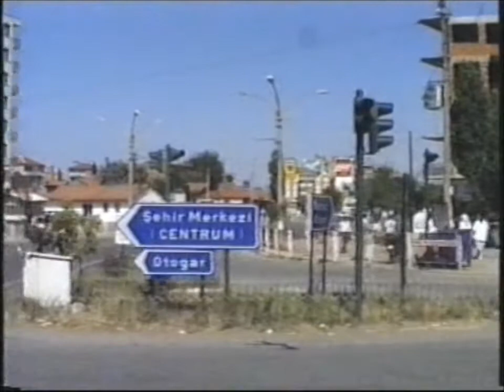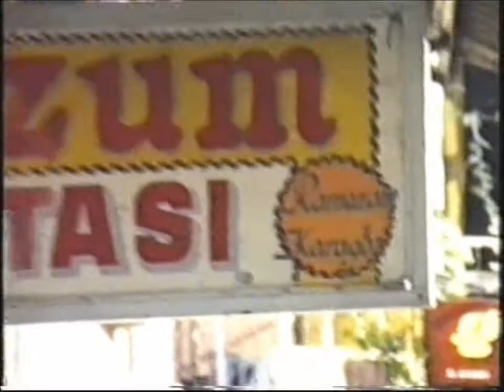1988 kayaagil köylüleri usak pazarinda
her carsamba köyden sehire gelen  kayaaagil köylüleri sebzelerini satiyorlar.